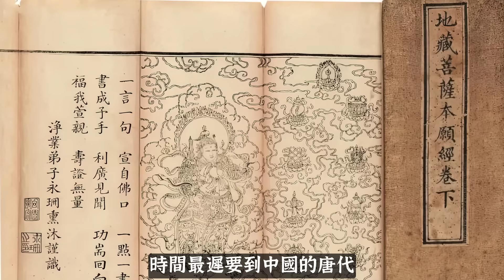地獄教主，座騎吼破地獄門。你我身邊都有祂的化身？中元普度更不能沒有祂。太乙救苦天尊。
各位人客，吃播看完最想吃哪一味？不誇張，拍完之後我每天都要吃一包。
下面留言！8/15抽出三位大大，送一組素食老媽拌麵到你家［麻薑野蔬、紅油擔擔、香椿椒麻各一袋］。
跟我一樣超餓等不及？線上直接買起來！
結帳輸入［TIGER］打九折！期限只到 8/15。

00:00 佛教幽冥教主
01:02 道教地獄教主
04:05 最古老救苦天尊像
05:26 普度中的鬼王分身
06:27 我七月都拜什麼供品
08:29 九頭獅子之謎
09:51 救苦天尊靈驗故事
13:36 你我身邊的救苦天尊
14:54 阿文師吃播：素食拌麵煮起

參考文獻：
杜光庭，《道教靈驗記》，《正統道藏》。
《太一救苦護身妙經》，《正統道藏》。
蕭登福，太乙救苦天尊與道教之地獄救贖。
《太上洞玄靈寶救苦妙經》，《正統道藏》。